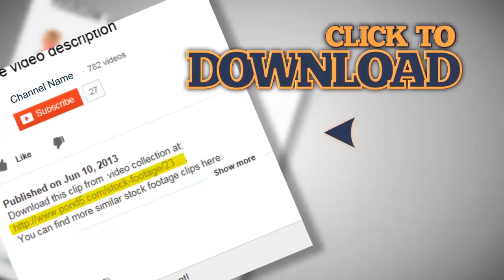CGI Clock Time Lapse. Stock Footage